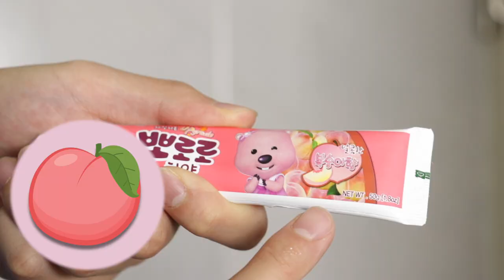와~바람개비 사탕이다!!캔디를 먹고 뽀로로 치약으로 양치놀이를 해요.Colorful Pinwheel Candy 마슈토이 Mashu ToysReview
와~바람개비 사탕이다!!Colorful Pinwheel Candy
어머나 내 치아가 빨간색 노란색 보라색으로 바뀌었어!!
사탕을 먹고 뽀로로 치약으로 양치놀이를 해요.

바람개비 사탕으로 컬러 영어 놀이 해봐요~